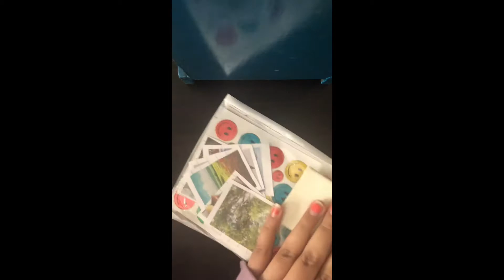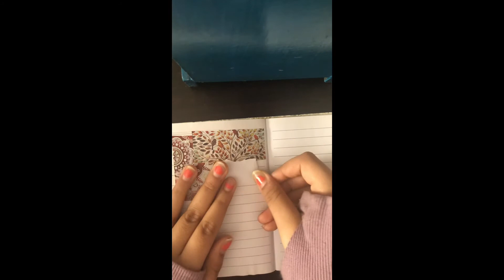Scrapbooking #17 (Happy New Year!!) | Mini Journaling | Red Themed | Series 1 | Asmi Ahluwalia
Hey Guys!

I hope this years bring happiness to your life! 😊

This is the seventeenth video of scrapbooking and this is a new year special scrapbook!! This is red themed and tell me if you like it!!

Happy New Year once again and Bye!!